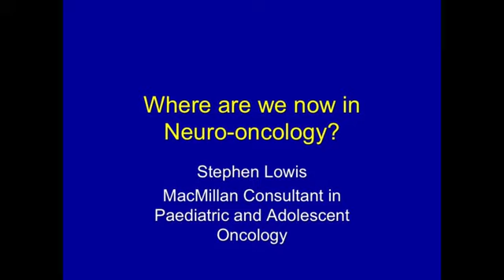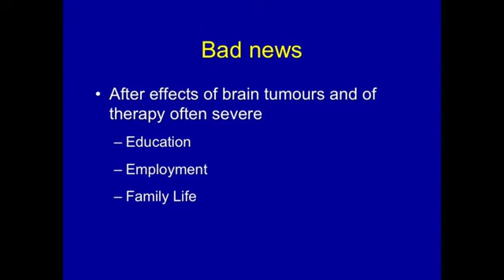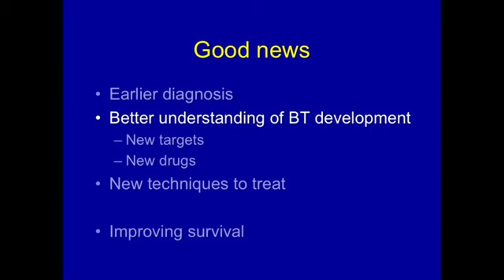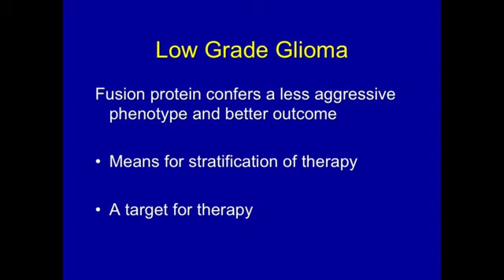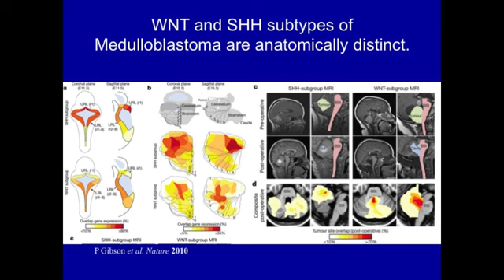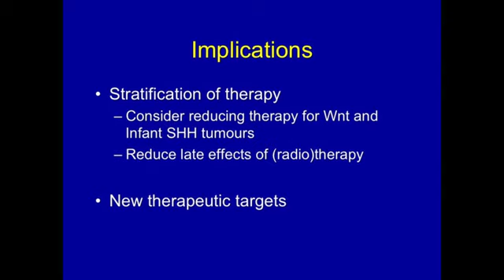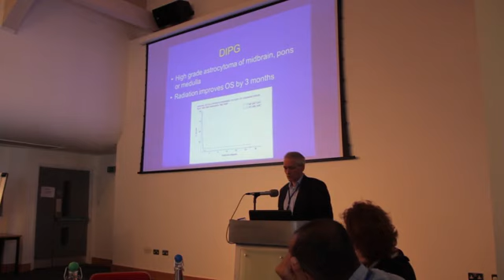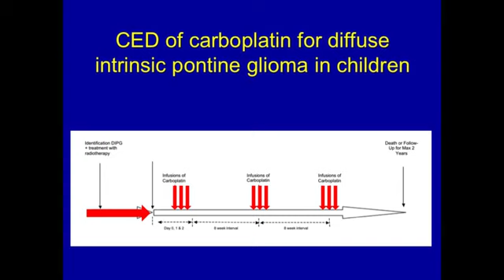CCC14 Dr Stephen Lowis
The UK's first childhood cancer conference hosted by Bethany's Wish and in conjunction with the CCLG. 16th May 2014.